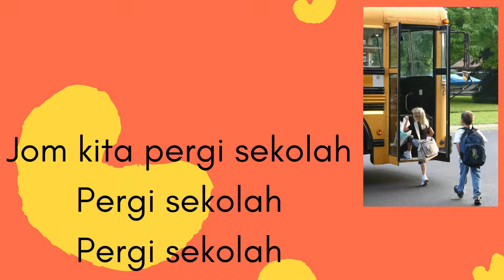LAGU TERTIB KETIKA MENAIKI BAS + LIRIK